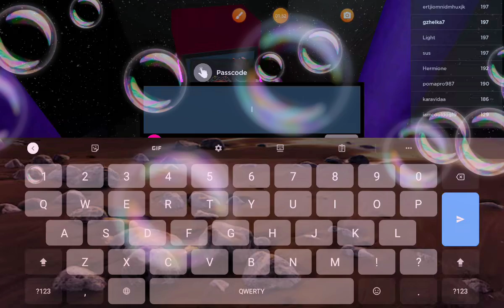01:32:35 makers bdrk